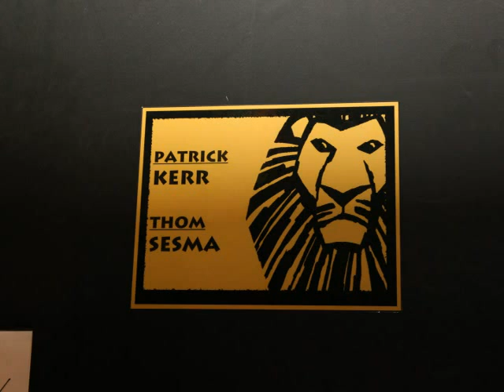Disney's The Lion King Las Vegas: Thom Sesma's Makeup Transformation into Scar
"I have the best job in the world!" says Thom Sesma, who is currently starring as the deliciously evil Scar in Disney's The LION KING Las Vegas at Mandalay Bay.

I caught Thom's thrilling turn as Scar last year and he is perfectly suited to the villainous role. I was struck by Thom's resemblance to a Samurai, no doubt a nod to Taymor's vast body of work with Asian theatrical art forms.
It takes a village to transform Thom, who has starred on Broadway in The Times They Are A-Changin', The Man of La Mancha and La Cage Aux Folles.

Disney's THE LION KING celebrated its first anniversary on the Las Vegas Strip at Mandalay Bay on Saturday, May 15, 2010, and this production is Thom's LION KING debut. More than 500,000 people have seen the world-renowned show in its debut year.

Within nine weeks of its Las Vegas opening, Disney's THE LION KING broke the Mandalay Bay box office record previously held by MAMMA MIA! and then went on to break its own record four more times throughout the year. Las Vegas Magazine said THE LION KING "... transcends cultural boundaries and the limits of the imagination," while CityLife called it "...flat-out brilliant." THE LION KING also was recently named the city's "Best Show" by the staff of the Las Vegas Review-Journal in its annual "Best of Las Vegas" awards.

I had a backstage pass to document Thom's remarkable transformation for my newly created Lia Chang Asian Pacific American Theater Photography Portfolio for the Library of Congress.

5:45pm We arrived at the Mandalay Bay theatre.
6:15pm Thom normally gets his makeup done in a makeup room located on the other side of the stage, but tonight we meet up with his makeup artist Laura Sill in his dressing room that he shares with Patrick Kerr, who portrays "Zazu."

6:30pm As Laura works her magic transforming the Japanese American actor into a lion of the Savannah, she explains that The Lion King director Julie Taymor and makeup artist Michael Curry are the creative forces for each of the distinctive looks of the characters.

7pm His dresser Craig West, rigs him into his leather costume, which weighs in at over 50 lbs. Laura puts on the wig and touches up his makeup. His mask, a mechanical lion-face headpiece that can be raised and lowered via a hidden remote control, creating the illusion of a cat "lunging" during his confrontations with his brother Mufasa and the Hyenas, is the final costume piece to be attached.

As the half hour to showtime was announced, I was whisked away by Meghan Baker, the PR person for the show. Across the stage, Thom's voice called out goodbye, in the dark, as he went to warm up in the house.

Equally at home in the musical theater as well as on the legit stage, Thom has been on and off Broadway and on tour in Miss Saigon, Titanic, Search and Destroy, Cymbeline, Rashomon, Baba Goya, In a Pig's Valise, As Thousands Cheer, Othello, Ivanov, Howard Barker's A Hard Heart, playing opposite Kathleen Chalfant and starring opposite Charles Busch in Shanghai Moon. Last year, he received The Enquirer Acclaim Award, which celebrates the best of Cincinnati theatre, for his turn as a frustrated Korean immigrant widower in the Cincinnati Playhouse in the Park's production of Julia Cho's Durango which opened the 2008 fall season.

Disney's THE LION KING is performed Monday-Thursday evenings at 7:30 p.m. with Saturday and Sunday performances at 4 p.m. and 8 p.m.

Tickets for Disney's THE LION KING at Mandalay Bay are available for $64, $86 and $113.50. VIP packages, which include premium seating, a complimentary souvenir program and a complimentary VIP show merchandise item, are available for $168.50. Taxes are included in all prices. Tickets can be purchased at all Las Vegas Ticketmaster locations; through the box office at or Ticketmaster at ; Reservations for groups of 15 or more can be purchased through or .

Check back for exclusive interview with Thom, who in addition to his appearing in THE LION KING LAS VEGAS, will also be teaching an acting class in Las Vegas this Fall.

Here is a link to the full article at Backstage Pass with Lia Chang